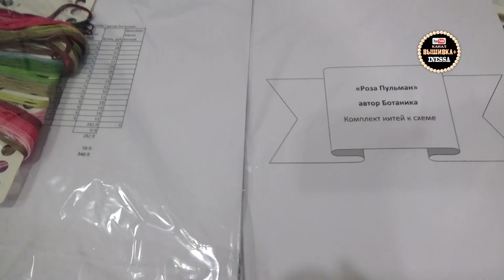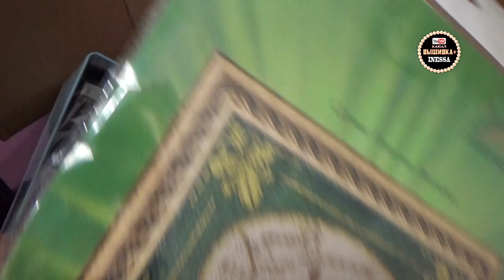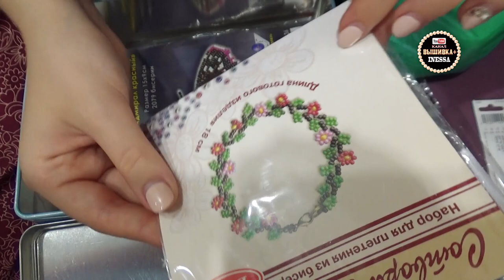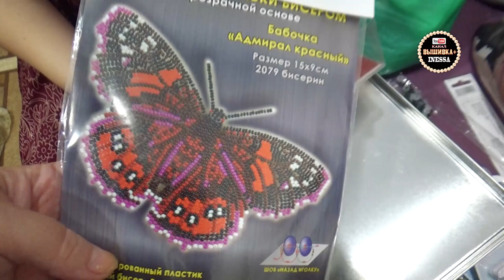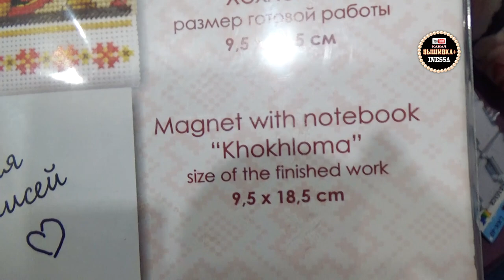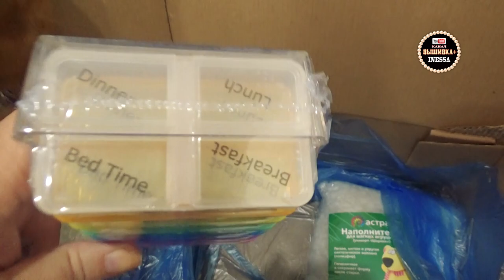Рукодельный влог: Новые процессы, Радуга вышивки, Посылка от Лены, Ботаника от Вероник Ажинер.